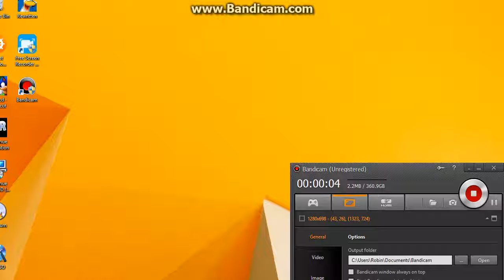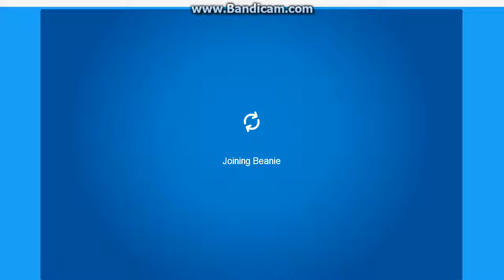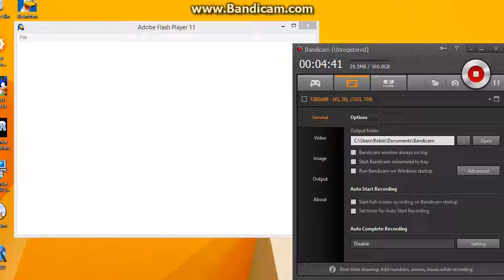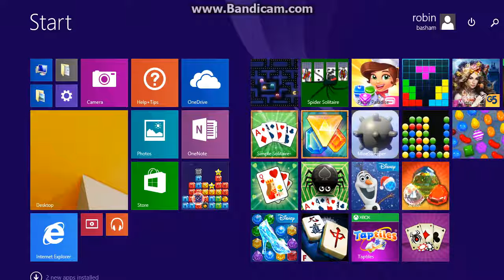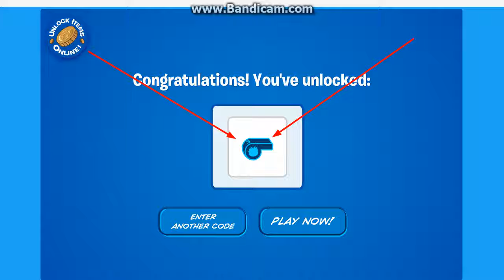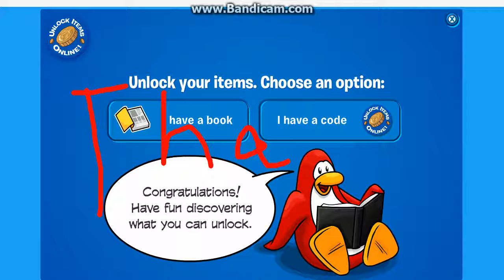Club Penguin ReWritten Codes 2017 For Items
Im Using Bandicam Now XD